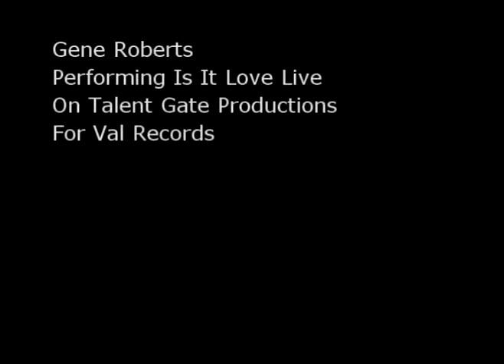Is it Love Gene Roberts